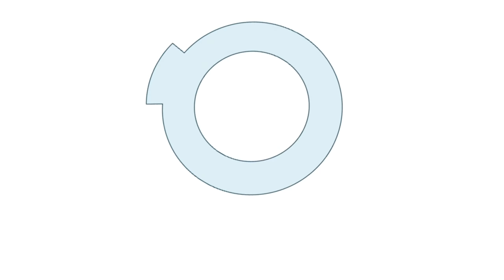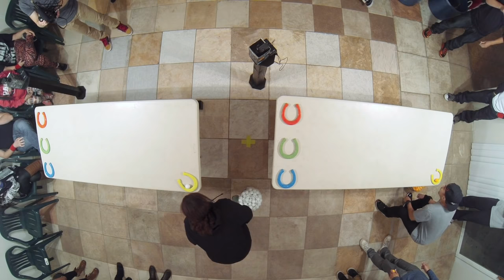6 Creative Party Games With Ping Pong Balls (Minute to Win It)[PART 2]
Here are MORE 6 creative and unique party games with ping pong balls! Try them at home or your next gathering! Fun for kids and adults! Read below for details of each game.
Get the ping pong balls we use!

More supplies:

My Video and Audio Gear

Main Camera
Camera Lens
Lens Adapter (For Panasonic Camera)
Old Main Camera
Secondary Cameras
Old Secondary Cameras
Audio Recorder
Camera Mic

Games/Items/Rules:

1. Paddle Poppers - 00:30
Items: ping pong balls, ping pong paddles
Rules: Players must bounce ping pong balls in an attempt to knock down 3 table tennis paddles that are standing upright on podiums.

2. Ponginator - 01:10
Items: ping pong balls, egg carton
Rules: Players must bounce ping pong balls of their color into the sockets of an egg carton.

3. Ball Control - 02:26
Items: ping pong balls, cups, velcro tape
Rules: One player must wear 10 plastics cups strapped to their arms and legs. The other player must bounce ping pong balls in an attempt to land them in each of their partner's cups. The team to fill the most cups in 60 seconds wins.

4. Marbles Grande - 03:59
Items: ping pong balls, hoop
Rules: Players must work together to knock all the ping pong balls out of the hoop

5. Go the Distance - 05:03
Items: ping pong balls, measuring tape, shot glasses
Rules: Players must roll ping pong balls down a measuring tape in an attempt to land them into shot glasses. The measuring tape starts at 5 feet for the first ball, 6 feet for the second, and 7 feet for the third ball.

6. Horseplay - 07:21
Items: ping pong balls, table, horseshoes
Rules: Players must take turns blowing ping pong balls on a slanted table into horseshoes.